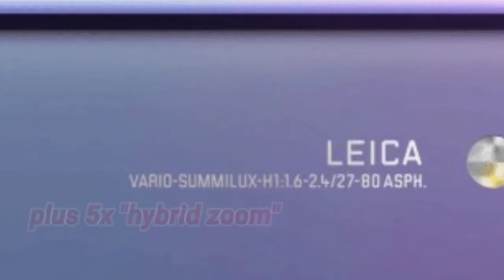Huawei P20 Pro to have a 40MP sensor plus 5x "hybrid zoom"